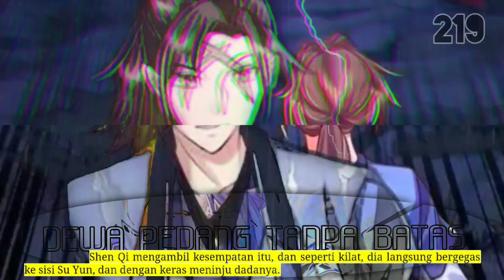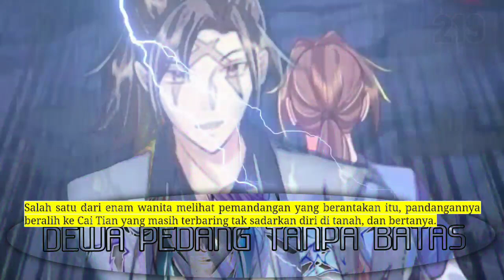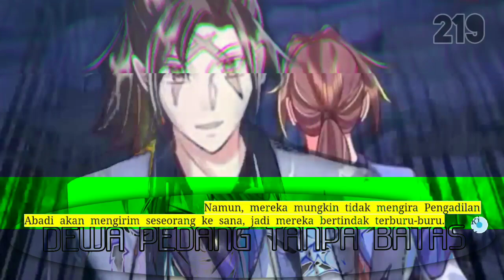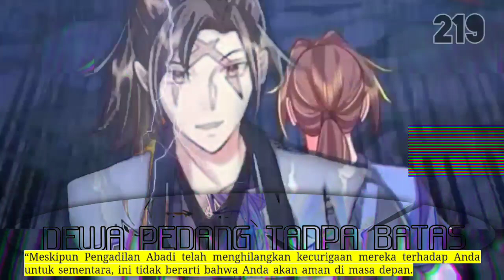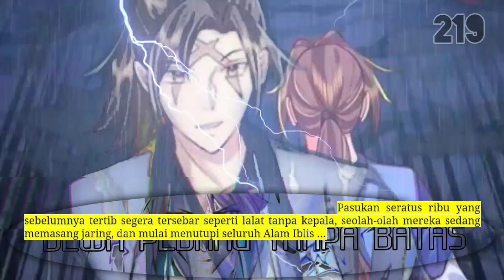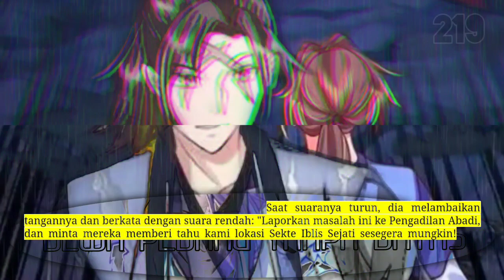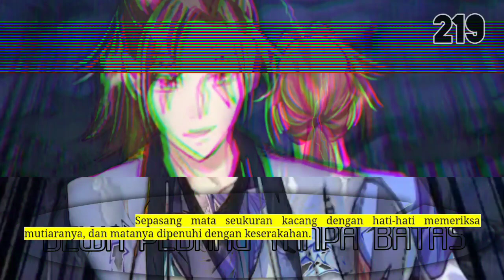Dewa Pedang Tanpa Batas season 219